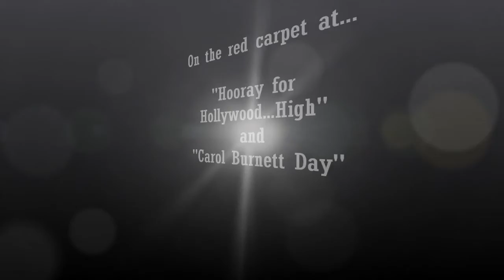Charlene Tilton on the red carpet at the Carol Burnett Day event